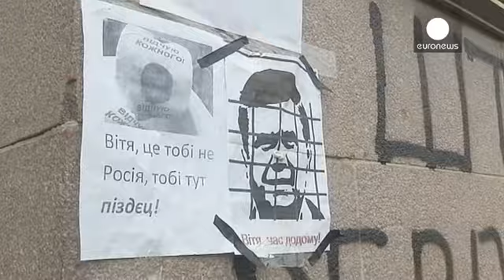Ουκρανία: Πρόταση μομφής στην κυβέρνηση από την αντιπολίτευση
Την ώρα που η ένταση στην Ουκρανία κλιμακώνεται και οι...

Την ώρα που η ένταση στην Ουκρανία κλιμακώνεται και οι διαδηλωτές έχουν αποκλείσει την πρόσβαση στην έδρα της κυβέρνησης στο κέντρο του Κιέβου, η ενωμένη αντιπολίτευση κατέθεσε πρόταση μομφής στην κυβέρνηση, ζητώντας να ξεκινήσει η διαδικασία ψήφου εμπιστοσύνης στο κοινοβούλιο.

«Η κίνηση αυτή έχει σημάδια πραξικοπήματος», σχολίασε ο πρωθυπουργός Αζάροφ.

Ο πρόεδρος της Ράδα, Βολόντιμιρ Ρίμπακ, επιβεβαίωσε ότι η πρόταση μομφής της αντιπολίτευσης θα τεθεί σε ψηφοφορία.

Πάντως, είναι αμφίβολο ότι θα υπερψηφιστεί, καθώς η πλειοψηφία του κόμματος των Περιφερειών του προέδρου Γιανουκόβιτς είναι ακόμα ισχυρή, παρά τις απώλειες κάποιων βουλευτών που τάχθηκαν στο πλευρό των διαδηλωτών.

Για να υπερψηφιστεί η πρόταση μομφής πρέπει να ταχθούν υπέρ τουλάχιστον 226 βουλευτές.